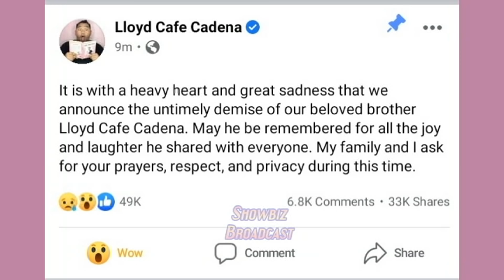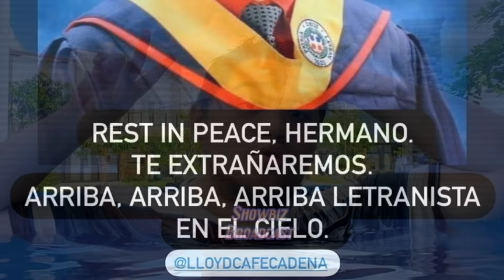FULL STORY Vlogger Lloyd Cafe Cadena PUMANAW NA!!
Nakakalungkot na balita, isa na naman sa mga pinakamasayahin at nagbibigay inspirasyon na pinoy vlogger ay pumanaw na.

Sa kanyang official facebook page ay inanusyo ng kanyang mahal sa buhay ang malungkot na balita na sumakabilang buhay na ang vlogger na si Lloyd Cadena.